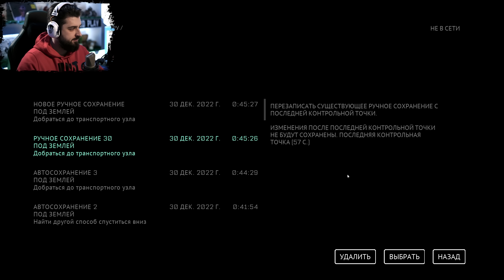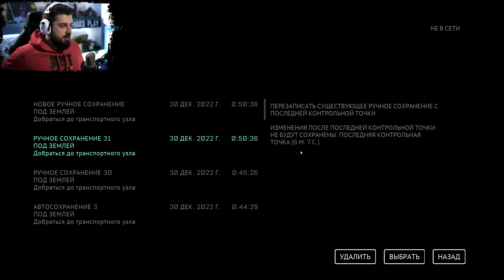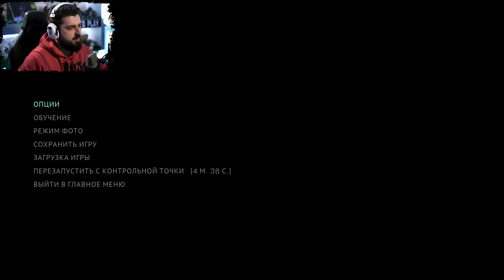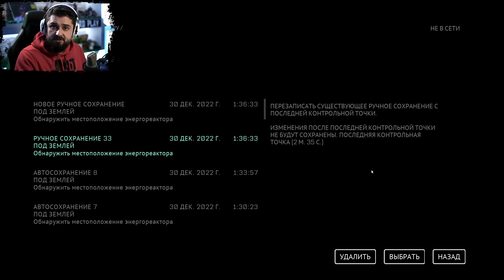МЕРТВЫЙ ГОРОД - The Callisto Protocol #9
Добро пожаловать на прохождение The Callisto Protocol. Старый добрый Dead Space на максималках. Игра очень спорная и вызвала кучу обсуждений в стиме. Давайте разбираться!